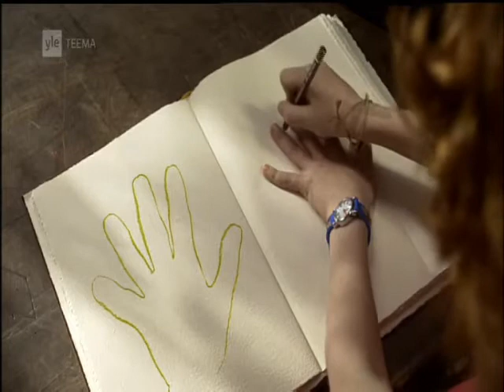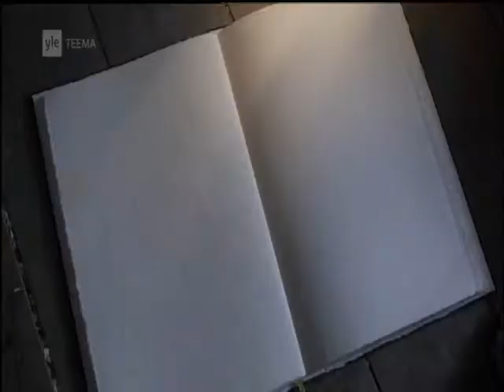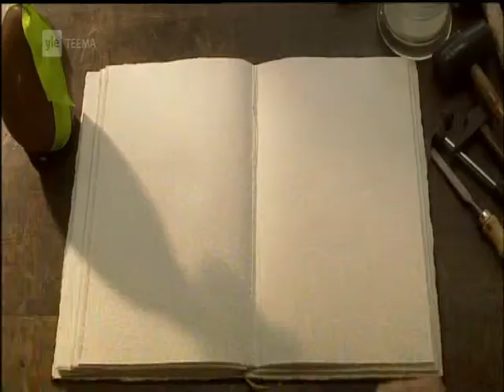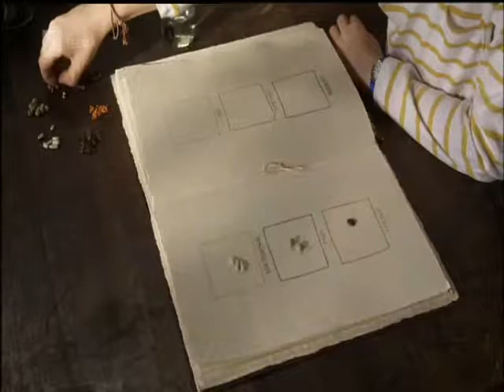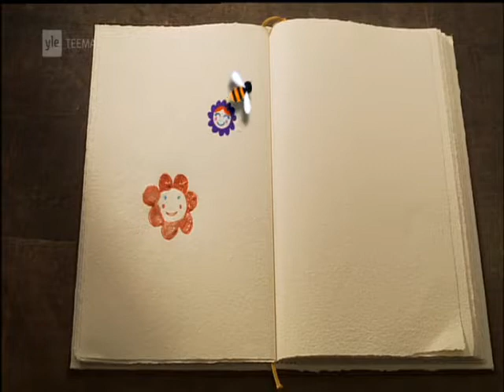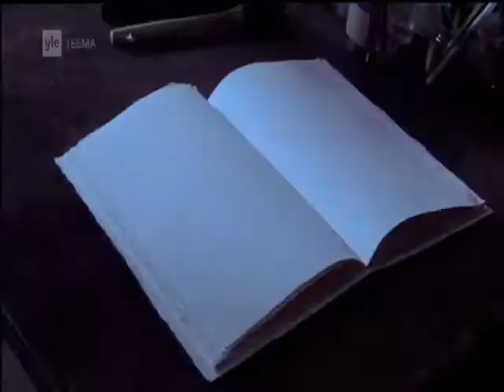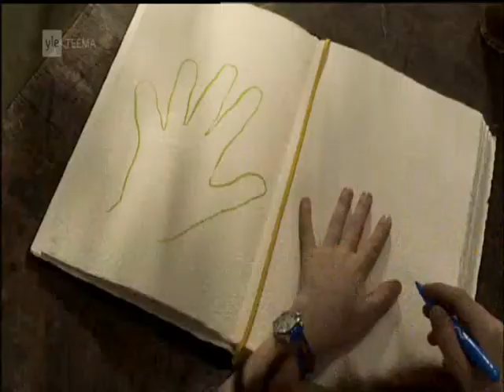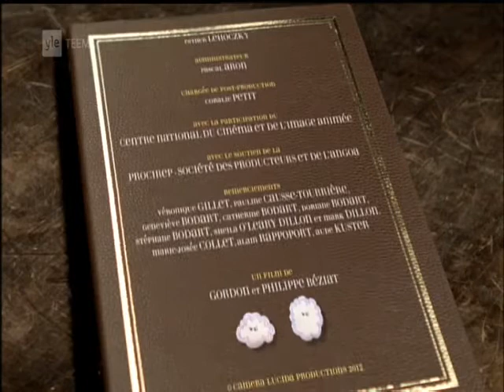Antoinen neljä vuodenaikaa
Antoine saa soitinrakentaja isoisältään syntymäpäivälahjaksi tyhjän kirjan tarinoita varten.
Hetken pettymyksen jälkeen Antoine ryhtyy täyttämään kirjaa luonnon ajankohtaisilla jutuilla liimaten ja piirtäen. Niistä syntyy kiehtova luonnon vuodenaikojen kertomus Antonio Vivaldin säveliin, joka soi orkesterisovituksena ja tuntuu lisäävän elementtejä Antoinen kuvituksiin.

Pierre Richard - isoisä
Myles Dillon - Antoine
Concerto Italiano -orkesteria johtaa Rinaldo Alessandrini.
Les Quatre Saisons d’Antoine
Ranska 2012
Tuotanto: Camera Lucida
Ohjaus: Gordon & Philippe Béziat.